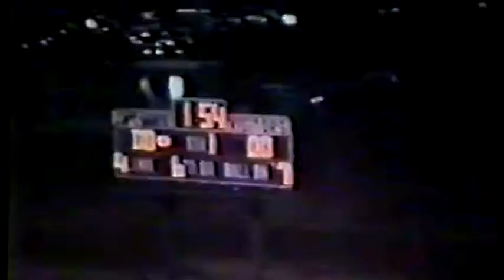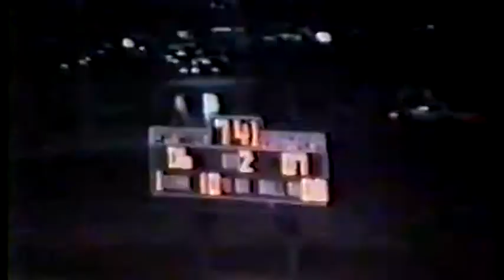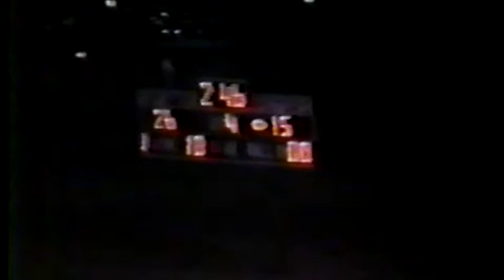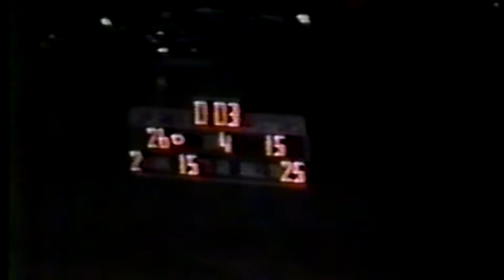1973 Championship Game CSHS vs Glen Oaks